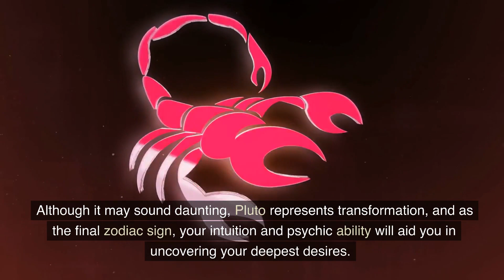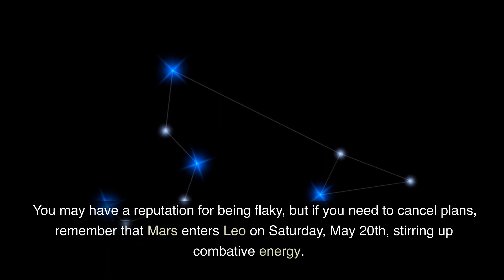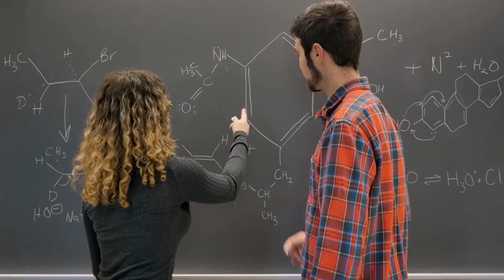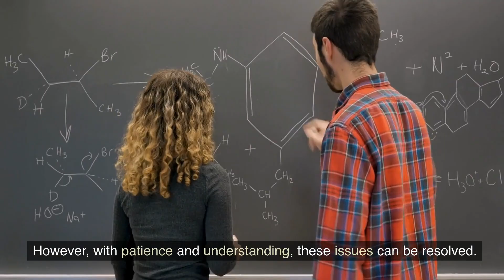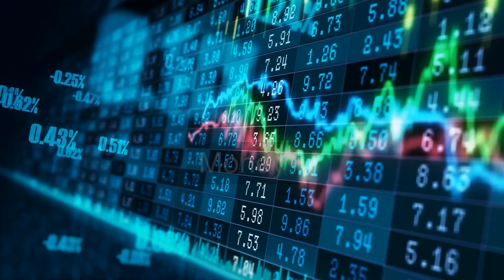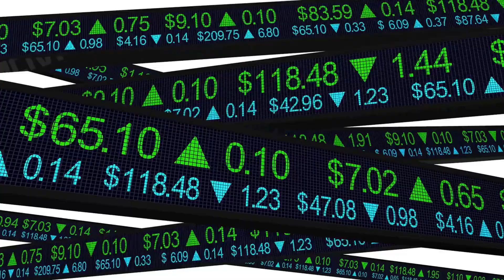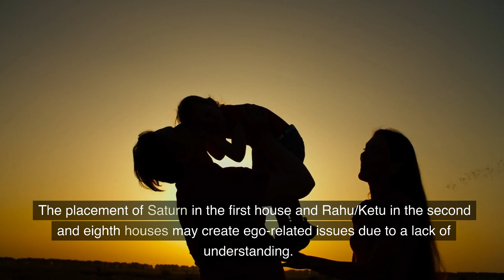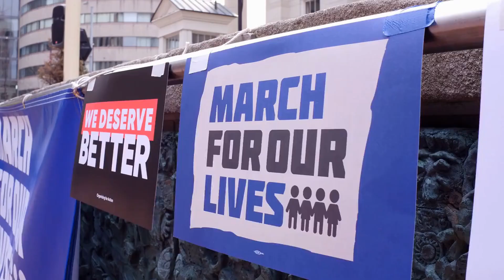Pisces May 2023 Horoscope: Finding Meaningful Moments in the Busyness of Life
Greetings, stargazers! As we welcome the sweet scent of spring, let's take a moment to explore the astrological adventures that await us in May. Brace yourselves for a philosophical journey on Friday, May 5th, as a full moon and lunar eclipse in Scorpio, a fellow water sign, will set the tone for deep introspection and contemplation.

But don't let the intensity of the Scorpio full moon get you down, my friends. As Mars enters Leo on Saturday, May 20th, you may encounter some combative energy that could lead to petty arguments among friends. Remember to take a break, relax, and recharge. Rest is essential, and no one should tell you otherwise.

And just when you thought things couldn't get any better, Gemini season arrives on Sunday, May 21st, bringing with it a renewed sense of energy and excitement. This season is perfect for enjoying meaningful moments with friends, whether it's a casual barbecue or a spontaneous weekend getaway. Soak up the joy and warmth of the season, and let's meet again in June.

So, my fellow stargazers, get ready to embrace the astrological adventures that await you this May. From deep introspection to meaningful moments with friends, this month promises to be an exciting journey. Don't forget to take care of yourself along the way, and let the stars guide you towards a fulfilling and enriching experience.